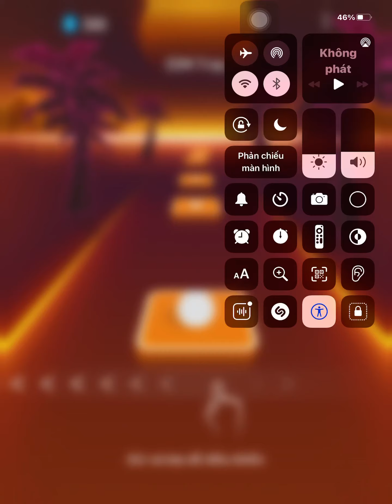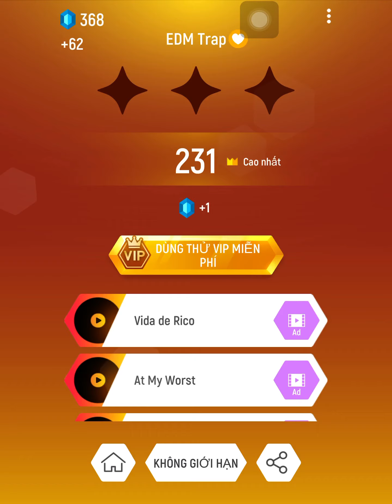Tiles Hop EDM Rush| EDM Trap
Record world: EDM Trap
Record: 14129
Endless mode: 8